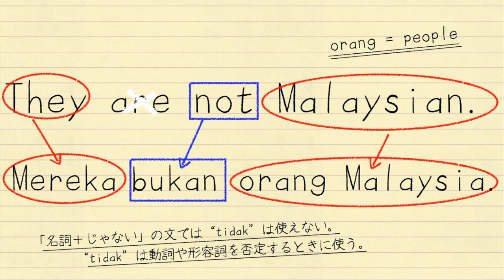🇲🇾マレー語「AはBじゃない」｜カンタンな文（２）｜マレーシア語｜文法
マレー語の口語文法Part2